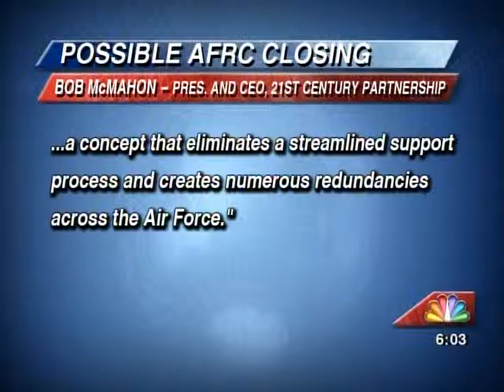41NBC/WMGT - Report Suggests Eliminating the Air Force Reserve - 2.03.14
A federal report released last week suggests the president and congress eliminate the air force reserve command.  So how would this impact Robins Air Force Base.